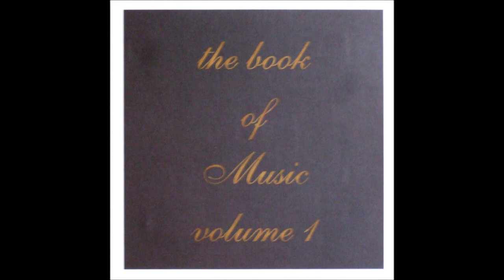Music - The Book Of Music Volume 1 (1972) (2004 Rockadelic vinyl reissue) (FULL LP)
A1 A Thought
A2 Lonelyman
A3 About You (For J.A.A.)
A4 Free Wheelin'
A5 Fact Or Fiction
A6 Everyone's Laughin'
B1 My Side Of The Mountain
B2 Bit 'O The Soul
B3 Icy Cold Blue (MMM)